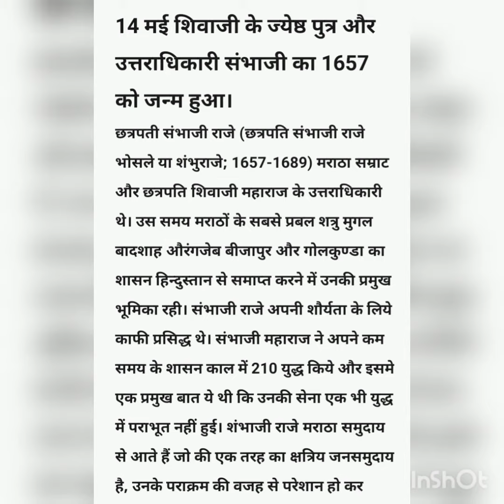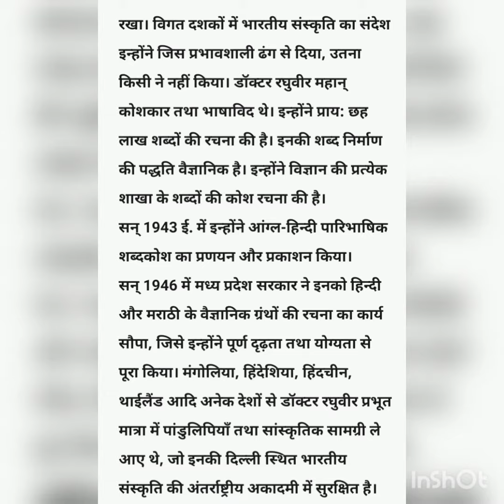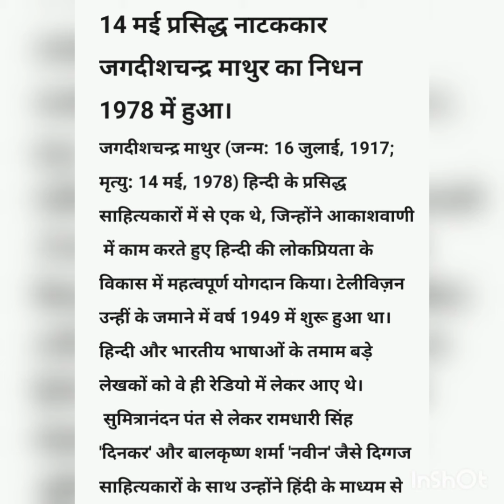14 मई आज का इतिहास (14 May History)